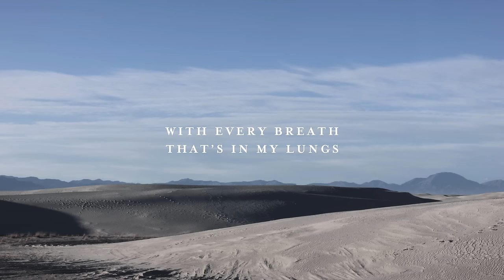You Deserve It All (Lyric Video) - Josh Baldwin | The War is Over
"We give You the highest praise / You deserve it all, You deserve it all."

"The War Is Over" is the debut solo album from worship leader and songwriter, Josh Baldwin. The War Is Over marks Baldwin's first release with Bethel Music. In 2015, Josh and his family made the cross-country move from North Carolina to California, and this project reflects synonymous themes of taking an appointed journey into the unknown, motivated by the hope of promises that lie ahead. The project blends sonic elements that reflect Josh’s southern roots and where he is planted now. This album takes worshippers on a journey toward the reality that resurrection life was not meant to be experienced alone, but as a family.